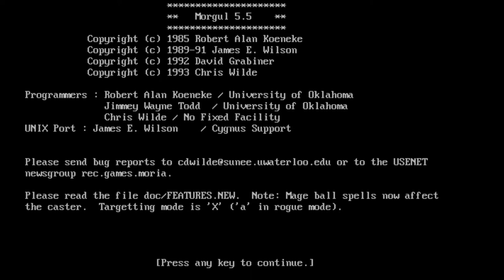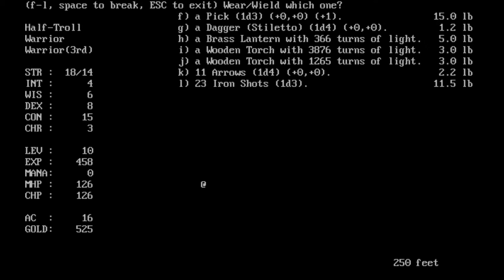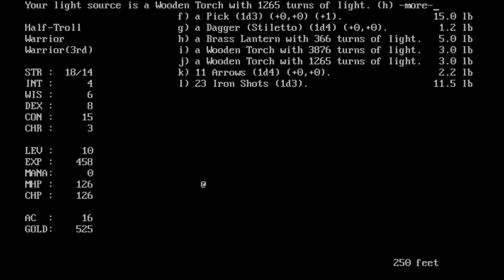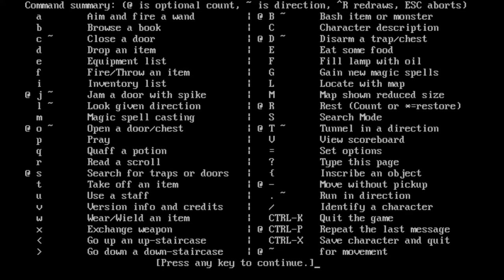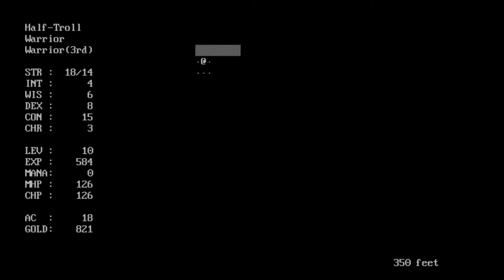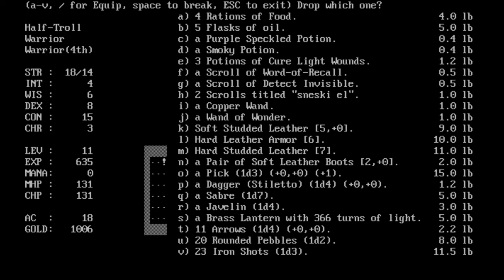Let's Play Morgul - Ep 7: An Eventful Morning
Episode 7 of a Half-Troll Warrior playthrough of Morgul.